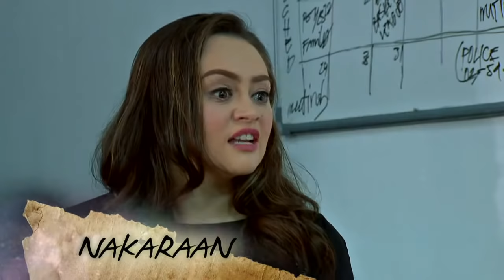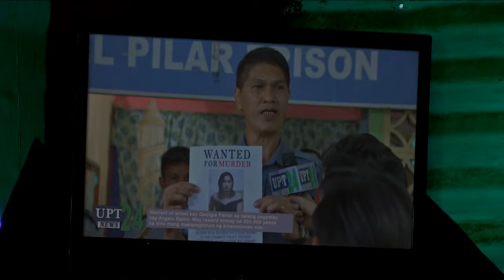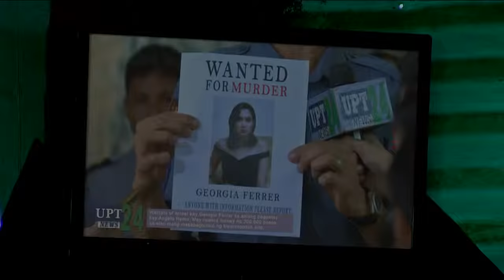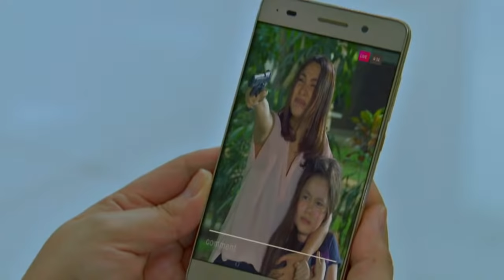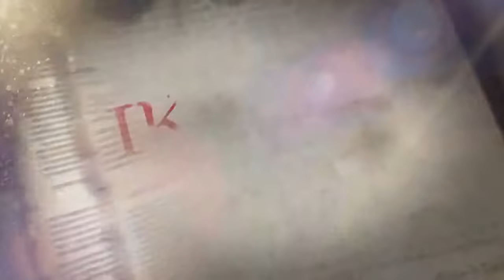Ika-6 Na Utos: Full Episode 358